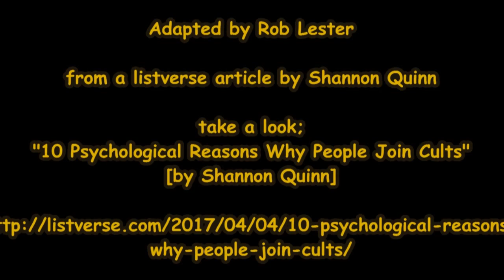How Cults Can Operate...